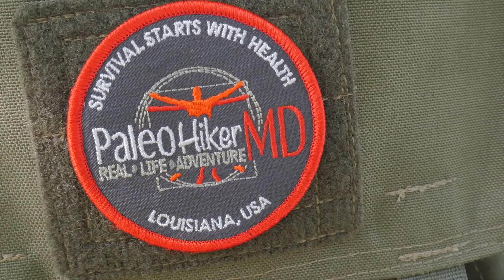ULTIMATE Day Hike Gear List - What's in My Hidden Woodsmen Day Ruck?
One of the most frequently requested videos in the comment section of my videos is what I take with me on a typical day hike.  Instead of just listing off a bunch of gear, I decided to divide things up into categories that I make sure I address every time I go out.

Gear I Use In This Video:

Waxwood Stick
Opinel No 6
Fire Plugs Fire Starter
Pocket Bellows
Suunto Compass
Water Purification Tablets
Light My Fire Ferro Rod
Leukotape P
Mora Garberg
Silky Gomboy Saw
GSI Kitchen Towel
Trangia Spirit Burner
Long Handle Titanium Spoon
Titanium Canteen Cook Kit
Firebox Nano with X-Case
Thermarest Z-Seat
Garmin InReach Mini

Camera Gear I Currently Use:

IPhone Gimbal: Zhiyun Smooth 4